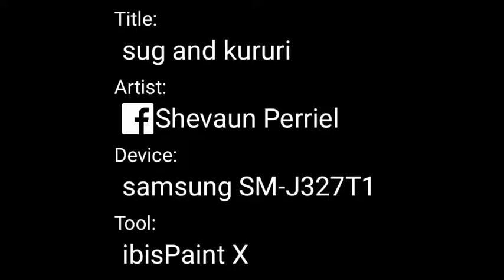sug and kururi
my first art collab with kururi came out really well hoping to do more collab with more people